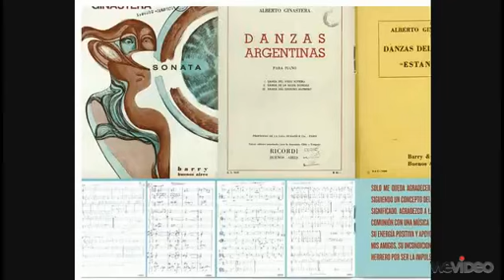Ginastera - Danza del Viejo Boyero. Sexteto Argentos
Versión del tema Nro. 1 de las Danzas Argentinas para piano de Ginastera, por el Sexteto Argentos, liderado por Richard Nant. Grabado en vivo en el auditorio Jorge Luis Borges de la Biblioteca Nacional.